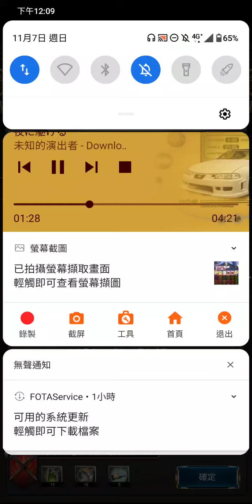神魔之塔 芳荼的絕命守護 伊蘇0石通關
為什麼OOO沒打為什麼XXX沒打
1.打不過ex:奧丁災厄
2.最近對這遊戲熱情進入低迷期，所以其實玩完自己想玩的其中一隊就打算收工了

當然其實伊蘇真的已經有點難摸現在的高難關了，他並沒有像曹操的根性及軟限制帶來無限可能，他倍率、生存、解盾就是在當代的(應該說解盾是超越當初就是)，現在都不知道多久了?一年了吧，那些難的摸不到就算了，別勉強他們

也有一部分MH現在做關基本上就很簡單or很現代，為什麼不說很難，因為我拿那些涅索伊啥小的，用腳打都過

當然，我只是說說現況，我並不覺得這樣是不好的，我不排斥這種情況，現在更應該是找到另一隊我喜歡也夠現代的

而我也找到了就是特哥(不對，他是因為加強所以我就又能玩的，笑死)逢魔，只是他們並不是那種奇蹟隊長(有無限可能性的那種，但他們生存很誇張就是)，硬限制一直都是廚隊伍的困擾之一，看看這次LV.9那個獸傷...，看關卡資訊一堆結界我更想用逢魔來尻的，就卡一個這種白癡東西，也就是說在他們之後都步入難打關卡的時期的時候，就又要找新隊長了，我也不知道什麼時後能又找到一位合胃口的